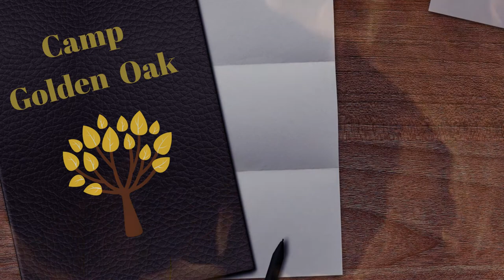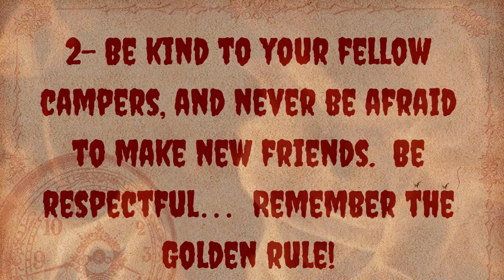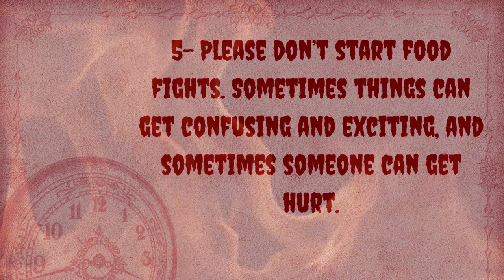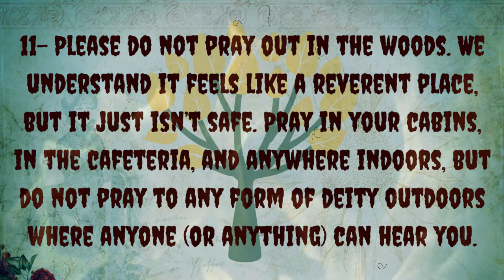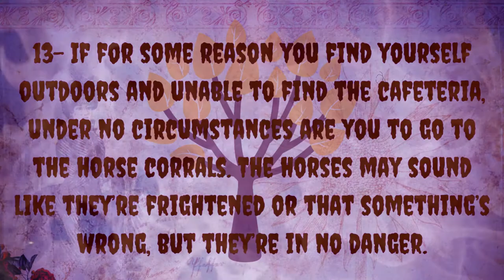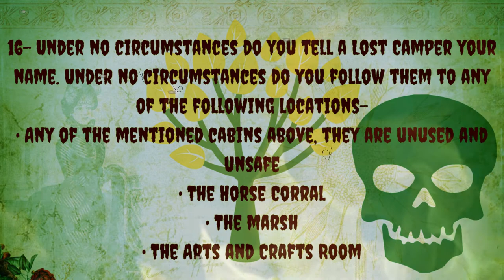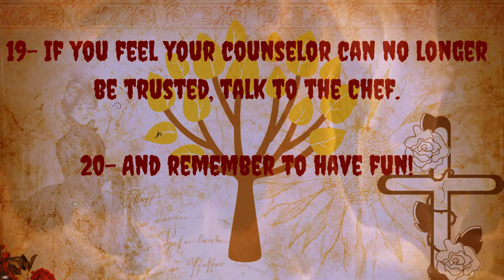Narrated Scary Stories: Narrated Scary Campfire Stories: Camp Golden Oak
A special thank you goes out to our author of this story theoddcatlady.  This story is about a creepy rule book at a summer camp.  Camp Golden Oak is a real place. So, without further adu, here is our Narrated Scary Campfire Stories: Camp Golden Oak.

Here at the Scary Stories Channel we provide narrated scary stories from all genres.  We try to provide some of the best narrated scary stories/ campfire scary stories on YouTube.   This helps our channel more than you know.

     We love creating our narrated scary stories here at the Scary Stories Channel, and we hope you enjoy the hard time consuming work that goes into each one of our narrated scary stories.  We are constantly improving the quality of our narrated scary stories, so be sure to come back often for our new narrated scary stories.

If you have an idea for a narrated scary story and would like to get featured on the Scary Stories Channel, please email your stories to . We try to respond as fast as we can to new narrated scary stories submissions.

     Here at the Scary Stories Channel, we appreciate each and every one of our narrated scary stories views and subscribers.  Please know that you are important to the growth of the Scary Stories Channel.  The more likes and comments we get on our narrated scary stories, the better chance it has of reaching more people seeking our content and finding the Scary Stories Channel.

Many more narrated scary stories are coming soon to the Scary Stories Channel.  We now are trying to focus more on the quality of our narrated scary stories than having a weekly schedule.  Thank you for the understanding.  The more opinions the better.

Narrated Scary Campfire Stories: Camp Golden Oak is our second narrated scary camping story.  We hope to create more narrated scary campfire stories in the near future.  Would you like to hear more narrated scary campfire stories?  There is definitely a lot of narrated scary campfire stories material.  A lot of people have experiences while camping that leads to great narrated scary campfire stories.

     Again, we thank you all for taking the time to watch our narrated scary stories and this video Narrated Scary Campfire Stories: Camp Golden Oak.  We hope to see you back soon.   As always... Goodnight... Sleep tight, from the Scary Stories Channel.

credits:
Author: theoddcatlady